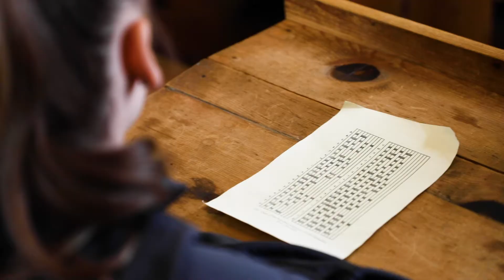EMPOWERING STUDENTS to Connect to History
It's one thing to read about History--it's another to experience what it was like firsthand. Through a special partnership with the Troy Historic Village, every 8th grade student in the Troy School District has the opportunity to see what life was like during the Civil War. Come along as students from Smith Middle School connect their learning to the world of long ago.